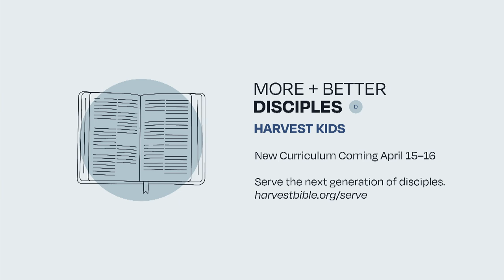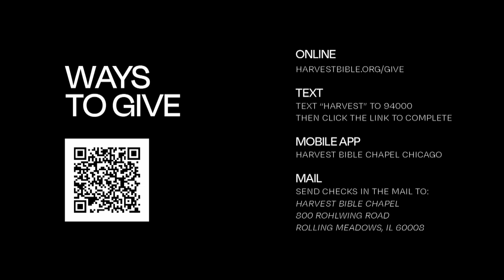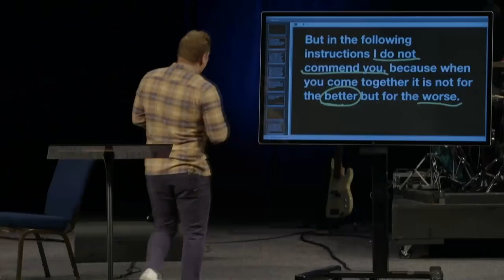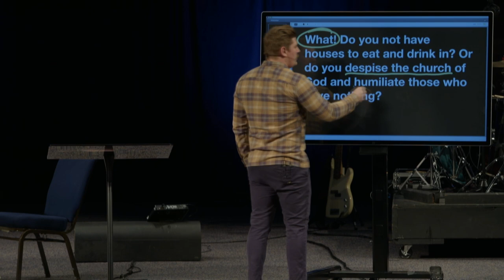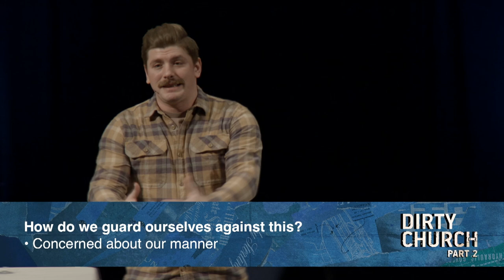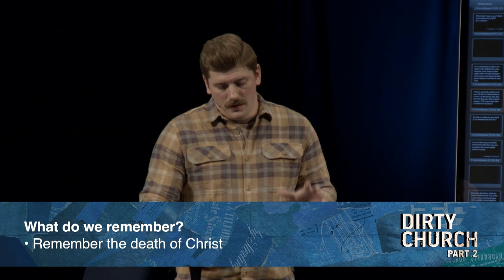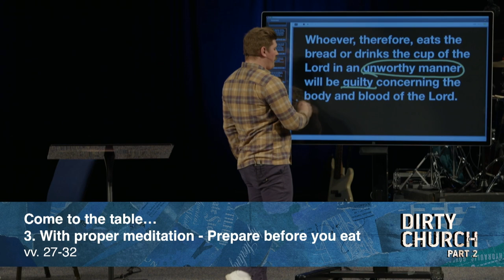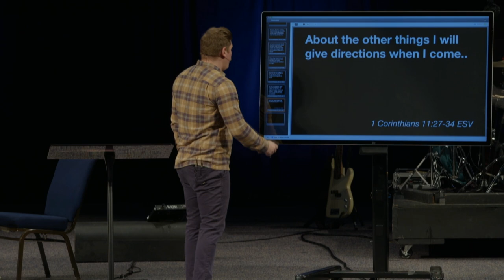Table Manners | Pastor Tommy Creutz, February 25–26, 2023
If I come to the communion table without proper manners, meaning, or meditation, I will destroy unity in the body of Christ.

Watch the whole weekend gathering featuring the message, Table Manners, from 1 Corinthians 11:17–34.